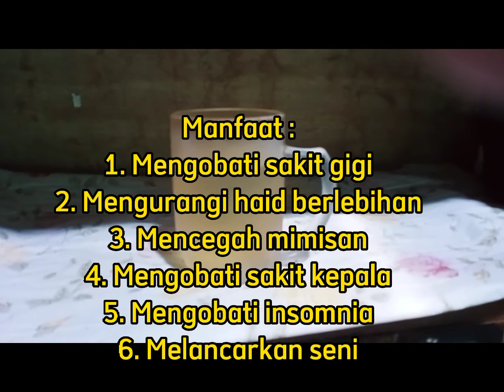Kangkung 2 M : Video ke-7 Manfaat Akar Kangkung